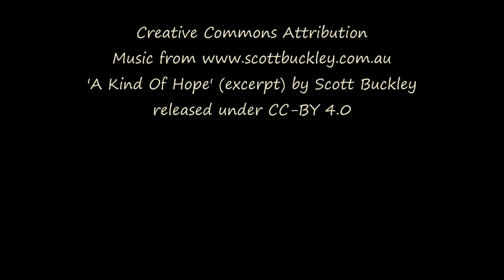Evening Sky - Boulder Valley, MT - March 15, 2023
Clouds and flurries decorate the sky at dusk.
Timelapse footage captured with a GoPro Hero9, using automated settings.
Processed through Windows MovieMaker software.